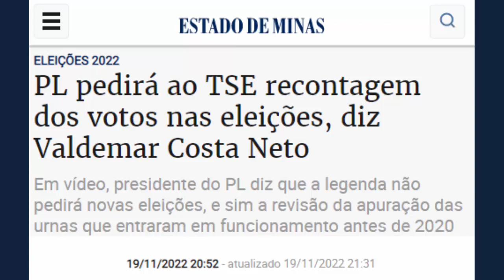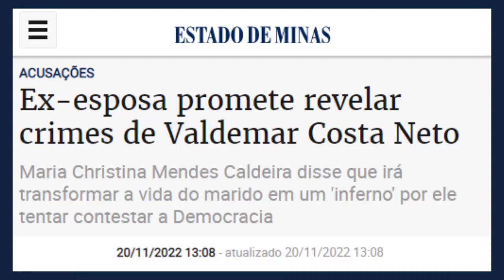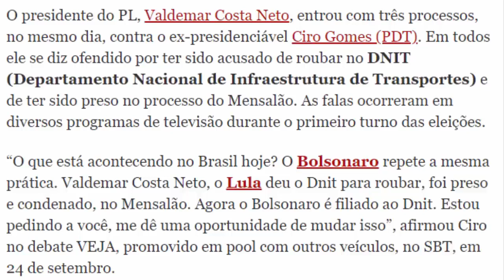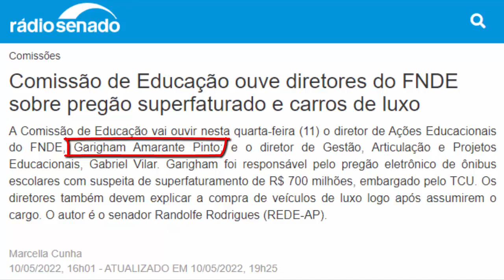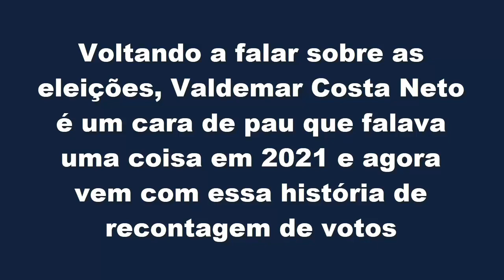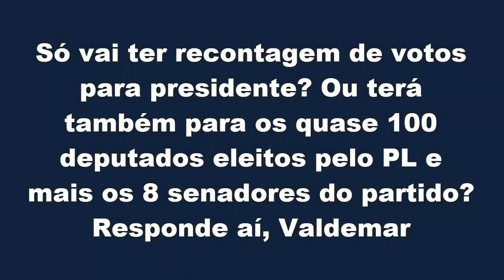Ciro Gomes | Ex do Valdemar vai destruí-lo? Bolsonaro ser corno é a coisa mais leve! e Recontagem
Neste vídeo, é falado sobre as revelações da ex do Valdemar Costa Neto, não chamou apenas o Bolsonaro de corno, teve revelações mais pesadas. Ciro Gomes ficará feliz se a ex do Valdemar cumprir o que disse que vai fazer. Veja porque. PL vai pedir recontagem para os deputados e senadores eleitos também?